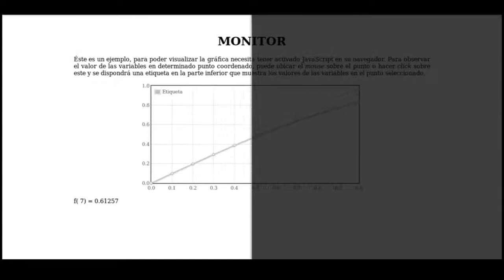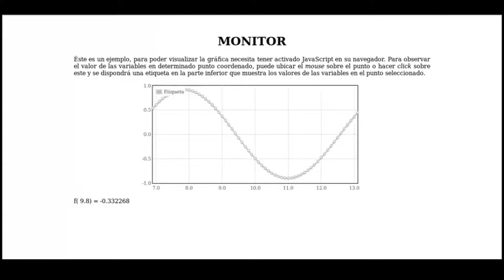Visualización de Datos en Tiempo Real (PHP+JS)